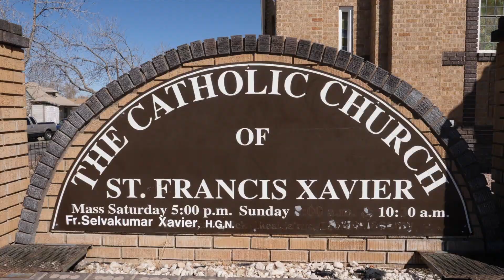Bridgette & Paul Wedding Highlights